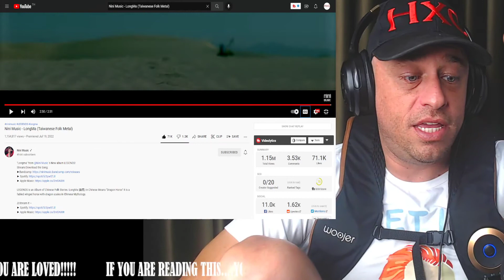Nini Music - LongMa (Taiwanese Folk Metal) Reaction!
Show @NiniMusic some love!